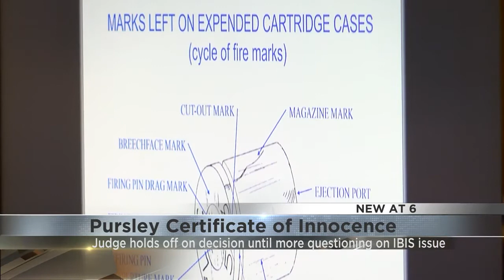Argument over ballistics evidence in Rockford man's Certificate of Innocence continues